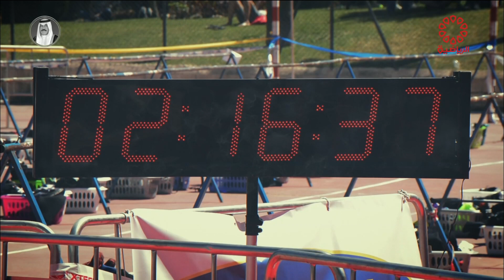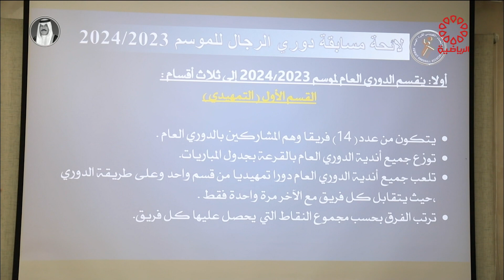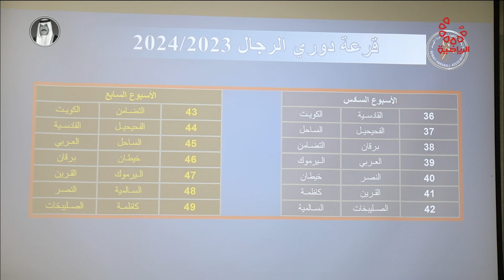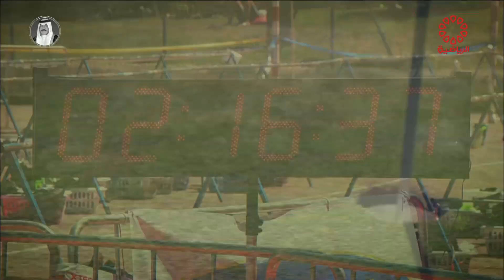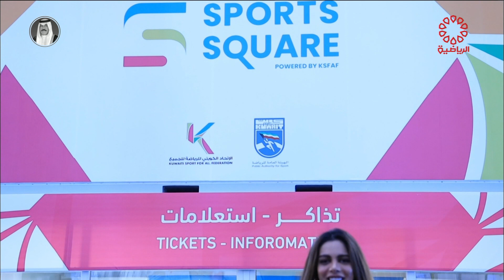برنامج الحصاد الرياضي - الجمعة 12/1/2024